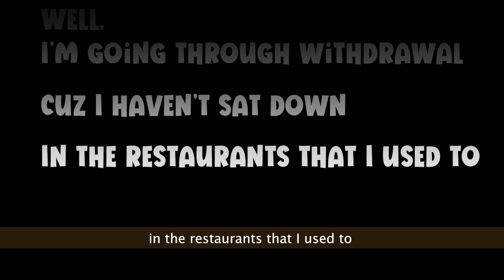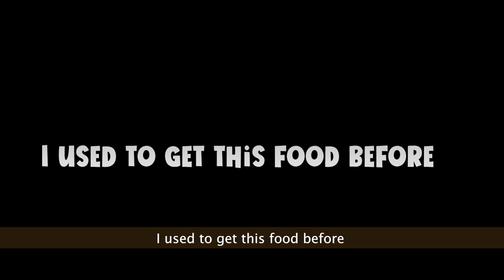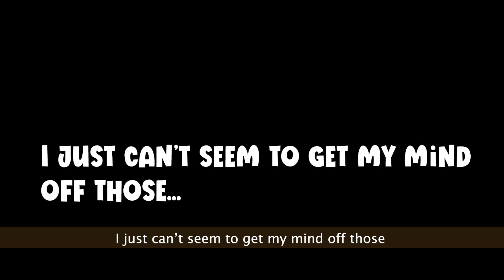The Best Comfort Food in L.A. Song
Hello Community!!! Welcome to Cenapsis. You are currently watching The Food Song.

Here's a not-so-instructive-but-fun song about the foods that I miss having. It covers a lot of the restaurants scattered over southern California and now other places, too. I decided to write a Beach Boys style song for that SoCal feeling. I really enjoyed putting this together! I hope you enjoy it, too.

Oh, and this isn't a paid advertisement for any of the restaurants here. Simply my favs.

Cenapsis

Lyrics:

Well, I’m going through withdrawal
cuz I haven’t sat down
in the restaurants that I used to
go into all over town

Been away too long now
guess I’ll just reminisce
about the foods I used to order
the ones that I really miss

So, there’s ribs at Tony Roma’s
those Honeys, without a doubt
Hot pastrami made at The Hat
Cheeseburgers from In and Out

Fried zucchini from Farmer Boys
Onion rings from there, too
Fried chicken from Church’s
Root beer from A&W

I just can’t seem to get my mind off those
delicious memories
I used to get this food before
but now the food’s got me

Porterhouse from Northwoods Inn
and a large Cinnabon
Some H. Salt fish and chips, now
Put extra tartar sauce on

Banana Split from Baskin Robbins
A Shield’s date shake, it’s true
3 Ingredient Tastes from Panda Inn
Dim Sum at Sam Woo

Tuxedo cheesecake from the Factory
Whipped cream up to here
A chocolate malt at Ruby’s Diner
Yeah, the one on the pier

Numero Uno deep dish pizza
Lawry’s rare prime rib
Lobster from Gladstones for Fish
which, I think came with a bib

Next, a Togo’s roast beef sub
Taco Factory Taquitos
Fresh Sushi served up at Gesshin
and Chipotle Burritos

Souplantation’s clam chowder
Marie’s Coconut cream pie
Mrs. Field’s chocolate chip cookies
Mongolian stir-fry

Krispy Kreme hot glazed donuts
A corn dog on a stick
Frozen banana on Balboa
(Feeling a little sick)

Claim Jumper’s chocolate cake,  yeah
Coconut pancakes from IHOP
I just lost my appetite, so
I think it’s time to stop